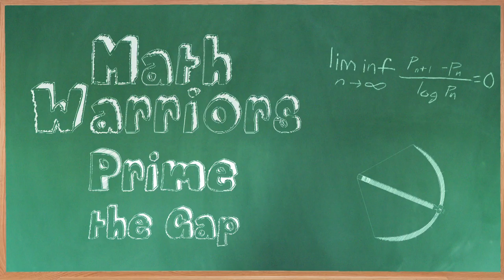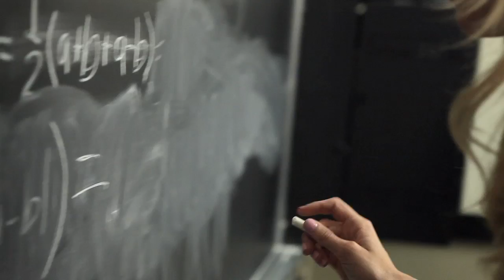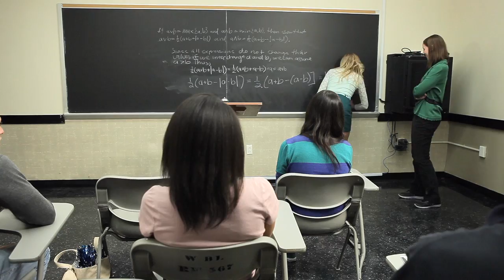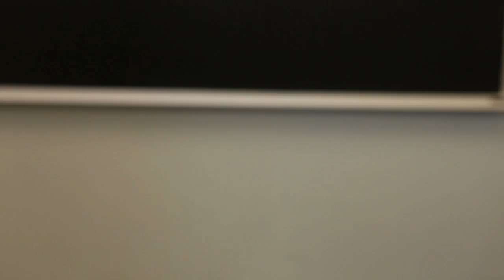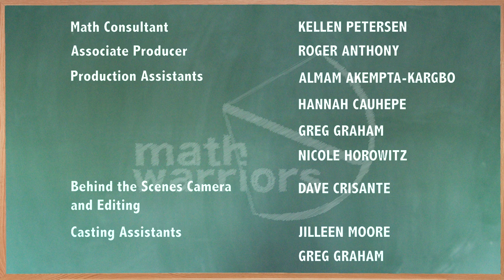Math Warriors, Season 3, Episode 5: Prime the Gap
Will Felicia confront Feng? Will they ever be able to work together? How can they possibly get it together in time for the International Olympiad? Will they hold up under the pressure in Wales -- when they aren't in their own comfort zone??